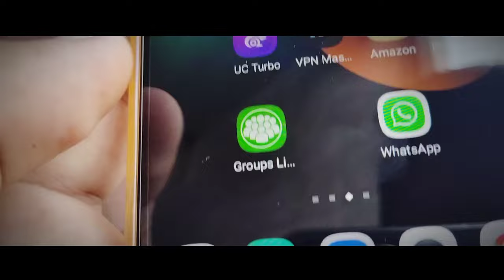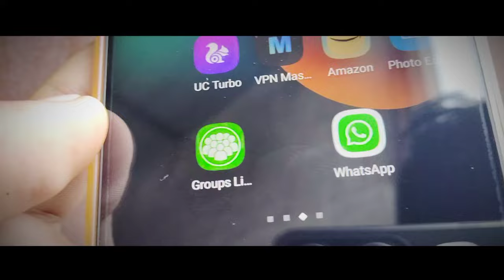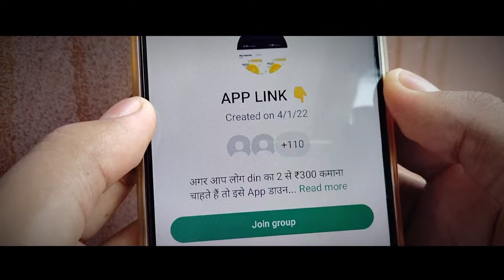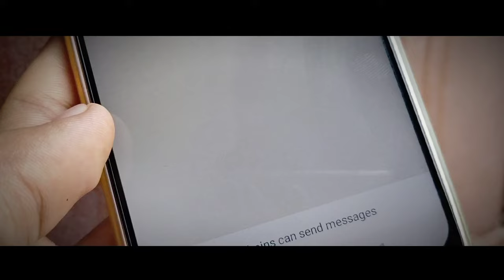Whatsapp Group Join Problem | Whatsapp Group Join Nahi Ho Raha Hai Loading Problem (2023)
whatsapp group join problem | whatsapp group link join problem | whatsapp group join nahi ho raha hai loading problem (2023)

Hello Everyone,
In This Video I Have Discussed About: Whatsapp group join loading problem, or whatsapp group join nahi ho raha hai loading problem, | whatsapp group link join problem, | whatsapp group join problem,| whatsapp group join loading problem, | WhatsApp Group Join Loading Problem Solved 2023, | WhatsApp Group Join Problem, how to fix this issue or WhatsApp group join nahi ho raha hai loading problem a rahi hai to is problem Kaise fix Kare aaj ke is video mein main aapko bataunga | Don't Forget To Subscribe, Like, comment & Share For More Amazing Videos

whatsapp group join nahi ho raha hai loading problem,
WhatsApp Group Link Not Working Problem Solve,
whatsapp group link not working,
whatsapp group not Joining problem, WhatsApp group link loading problem,
whatsapp group join problem solve, whatsapp group not joining problem